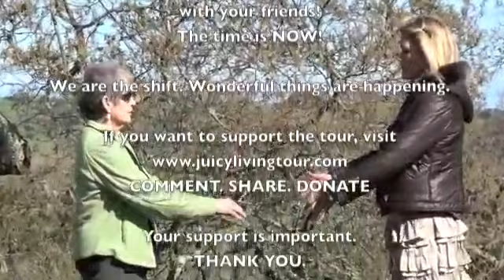Biancas Parkinsons free with Qigong!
Just when the caterpillar thought the world was over, it became a butterfly -proverb I found a refrigerator magnet with that lovely proverb while waiting in line at Whole Foods shortly after.

Bianca M, previous school teacher, shares her story of healing Parkinsons disease. This is amazing story of healing. Biancas Parkinsons free with Qigong!

My name is Howard Shifke.In 2009, when I was 48 years old, I was diagnosed with Parkinsons Disease. I took a completely holistic approach to the disease and fought Parkinsons without medications.